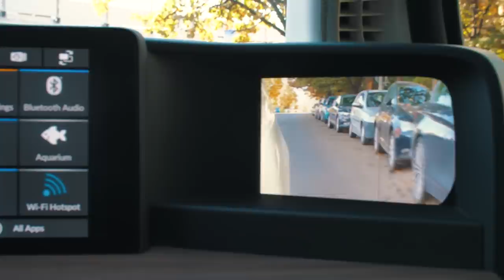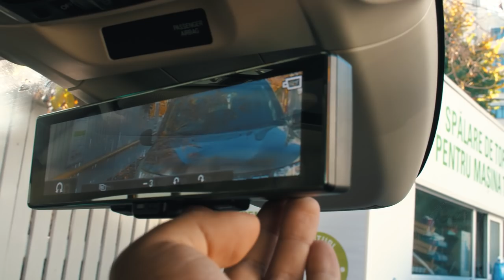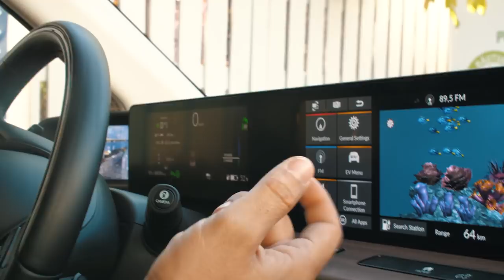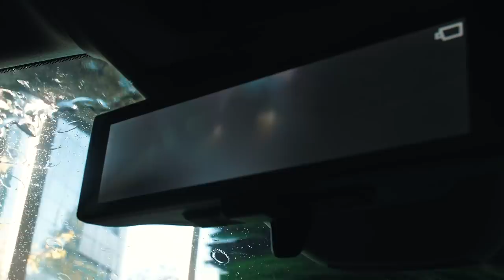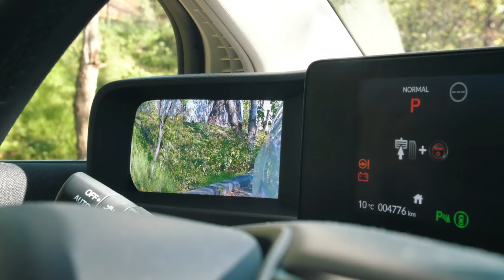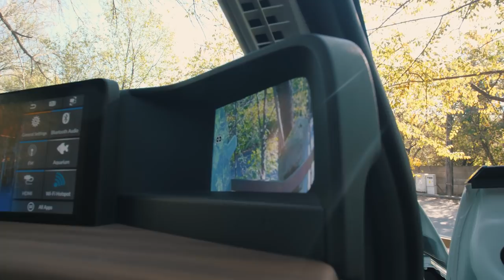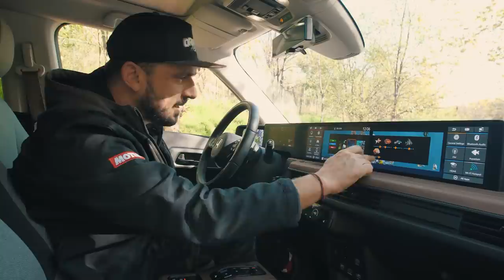Honda E | STACS REVIEW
Am incercat de data aceasta sa facem un review mai diferit la o masina noua. Cu alte cuvinte am primit masina si am dat REC de cand am vazut-o pentru prima oara, o descoperim alaturi de voi :D